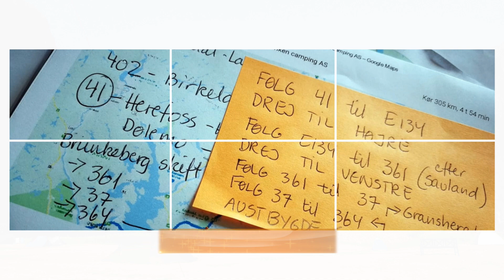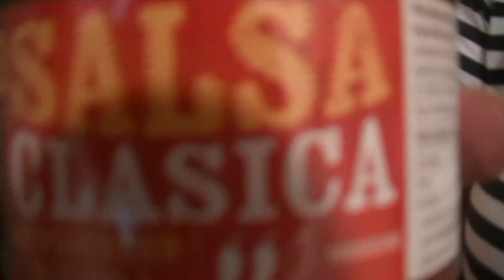Sommerferie Norge 2018 part 1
Medvirkende: Ulla og jan
Sommerferien 2018 gik til Norge. Første del af turen gik som planlagt. Derefter måtte vi ændre ruten på grund af vejret. Hellere sol end regn i ferien :)
Afsnit 1 tager os af kystvejen fra Kristiansand til Stavanger og Videre til Lysebotn.